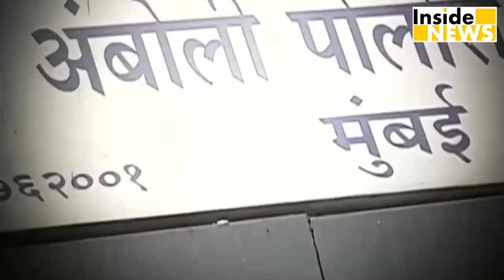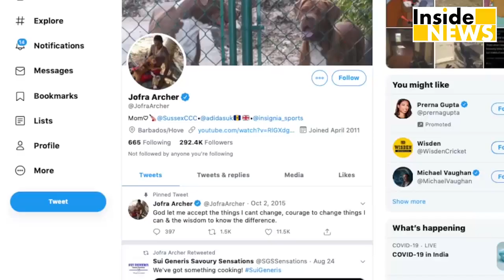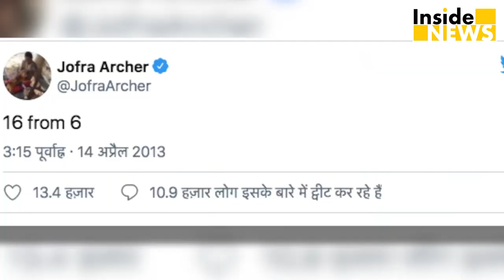Jofra Archer ने 2014 में ही कर दी थी Rhea Chakraborty पर बड़ी भविष्यवाणी, देखिये